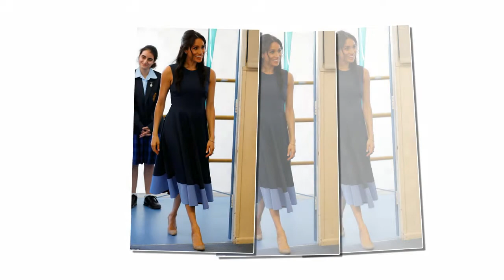Meghan is exhausted on Sydney's Bondi Beach when she & Prince Harry join an 'anti-bad vibes circle'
Meghan cradles her baby bump on Sydney beach before she and Harry kick off their shoes to join an 'anti-bad vibes circle' with surfers ahead of school visit and the prince's Harbour Bridge climb.